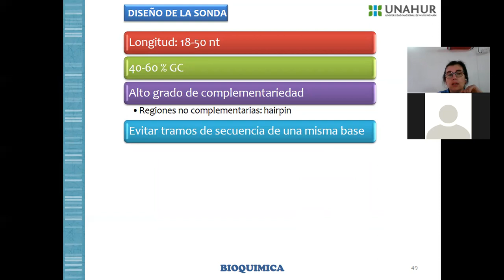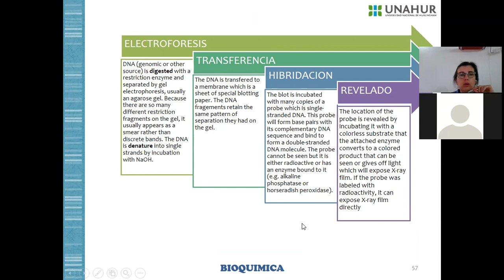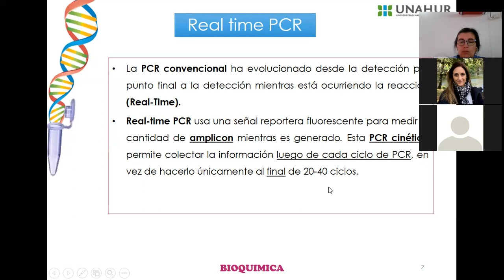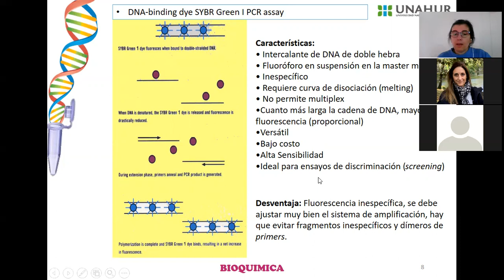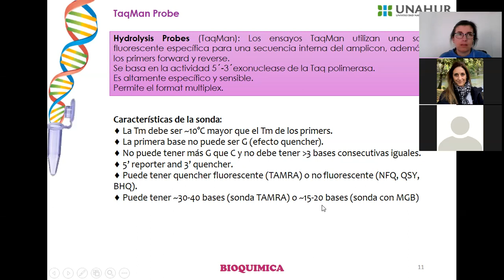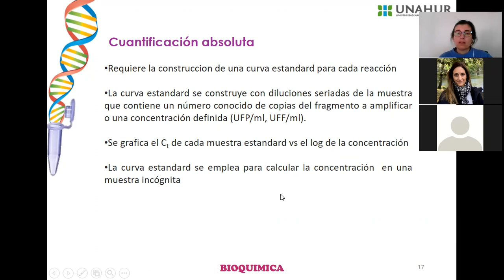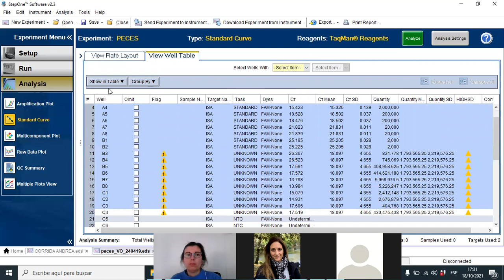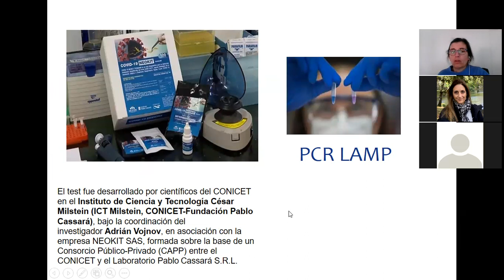CLASE 18 OCT 2021